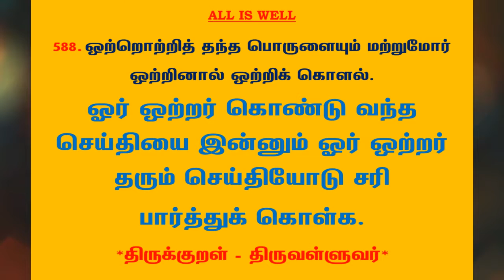#852 | தினம் ஒரு திருக்குறள் - குறள் 588 | Kural 588 - Daily One Thirukkural